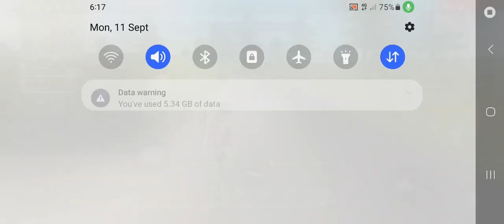12 September 2023